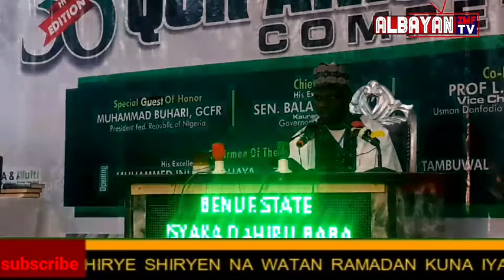22 March 2022